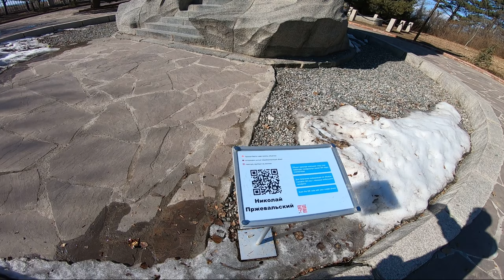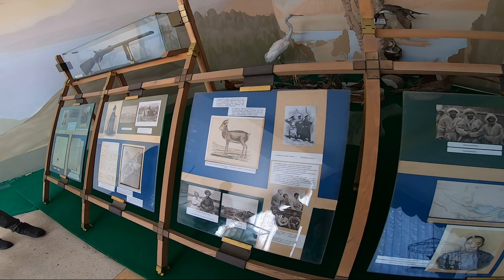Путешествие вокруг озера Иссык Куль. Часть вторая, Тамга - Каракол - Бишкек. Март 2022 г.